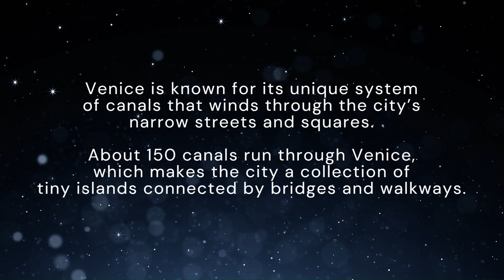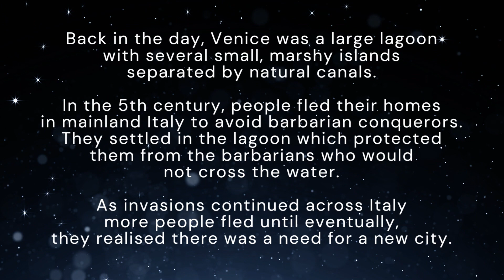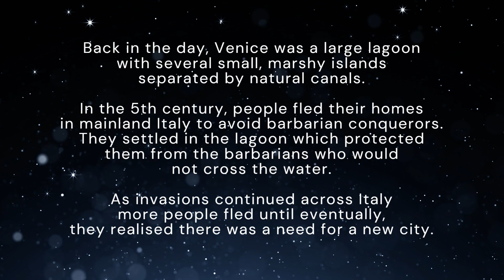Explore the many canals of Venice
venezia is known for its unique system of canals that winds through the city’s narrow streets and squares. With about 150 canals running through the city, discover the history behind Venice and the canals, and what the canals mean for La Serenissima.